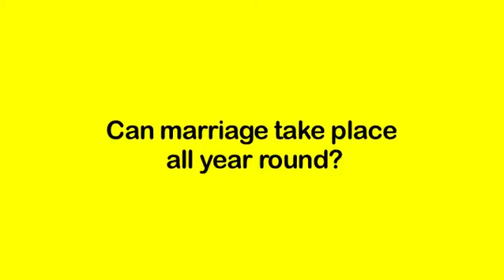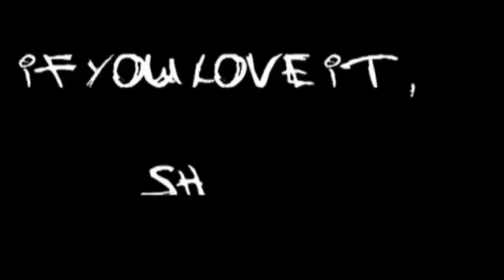CAN MARRIAGE TAKE PLACE ALL YEAR ROUND?